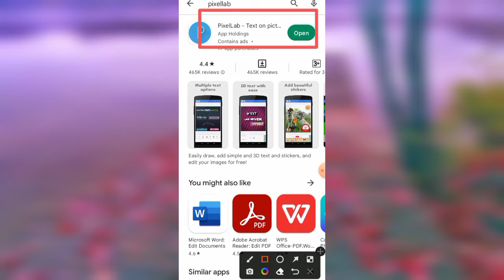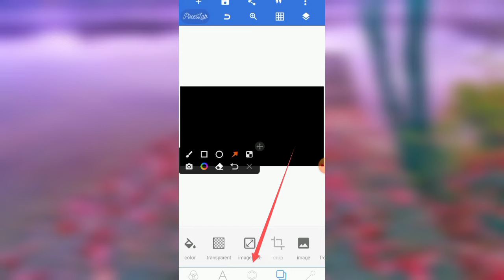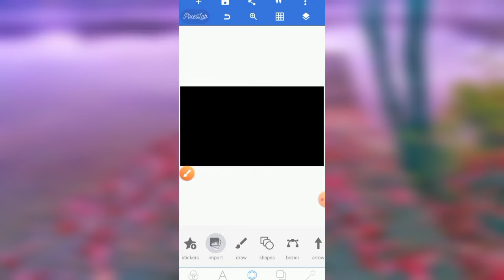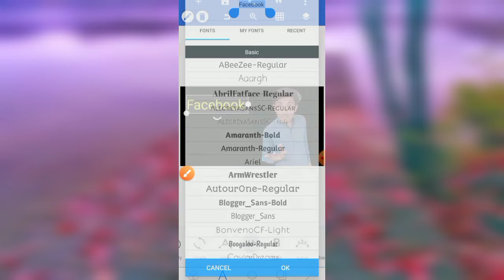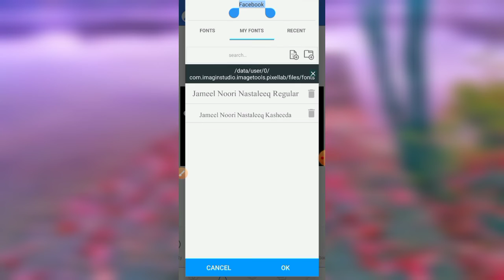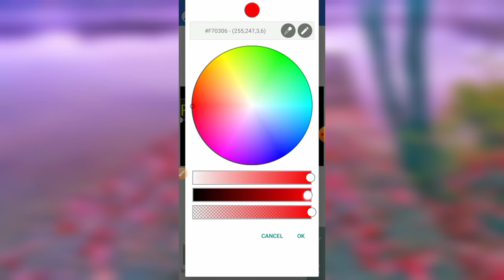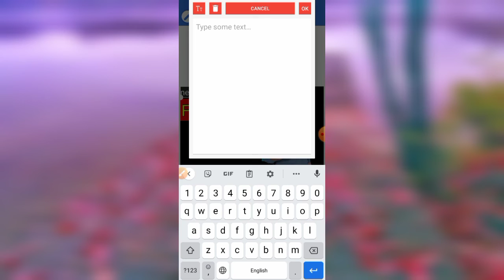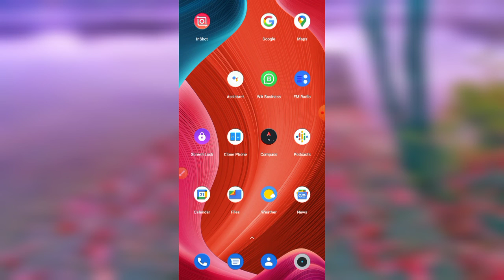how to make thumbnails for youtube videos in mobile | thumbnail kaise banaye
Your Quries:-

Hashtags!